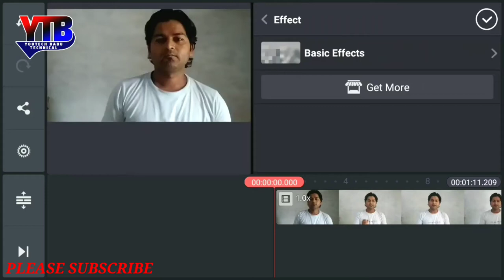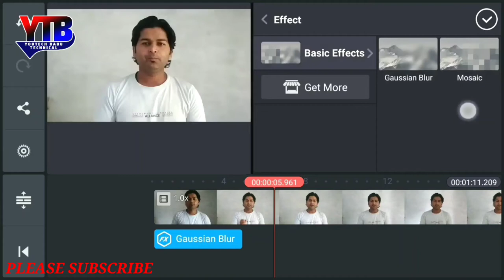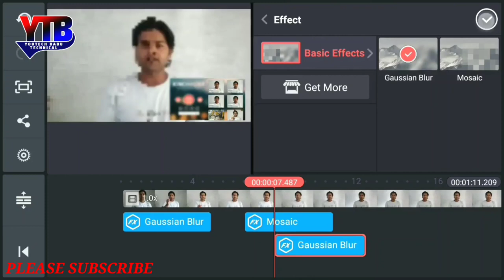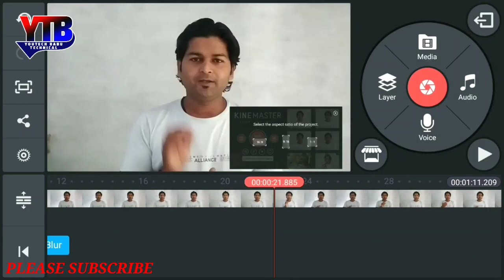Video ka Background Blur kaise kare | How To Blur Video Background in Hindi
Video Me Blur Effects Kaise kare | How To Add Blur Effect in Video | Blur Effect in Kinemaster Hindi
How To Blur video background
Blur effect apply in video